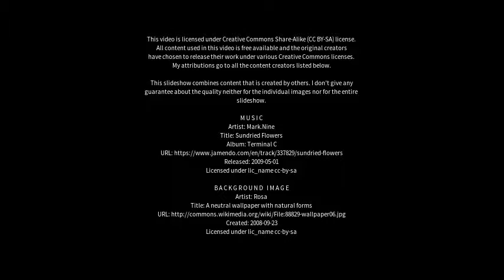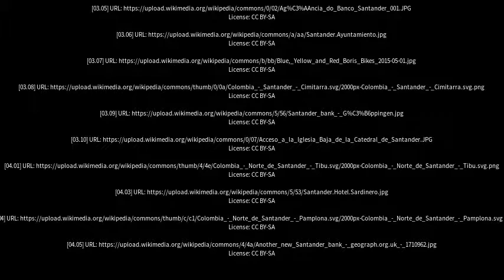Best places to visit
Best places to visit - Santander (Spain) Best places to visit - Slideshows from all over the world - City trips, nature pictures, etc.